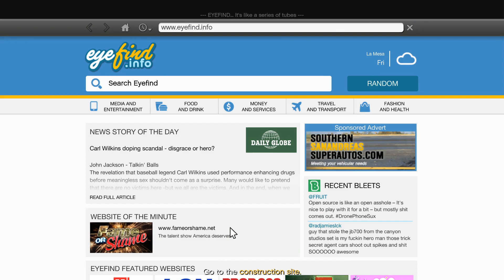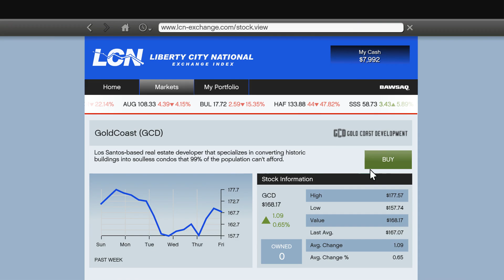Jump | Grand Theft Auto V | 83